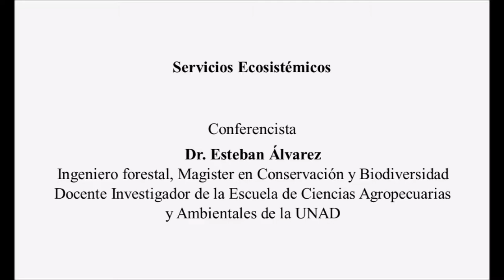3. Los retos de la investigación científica, Instituto SINCHI